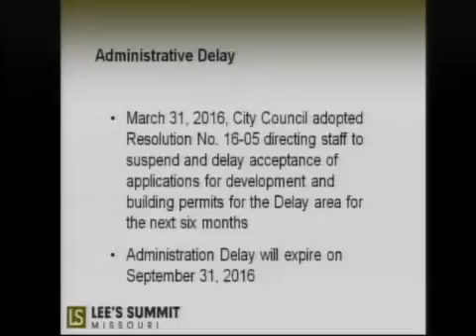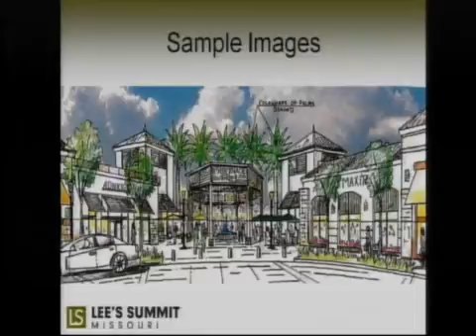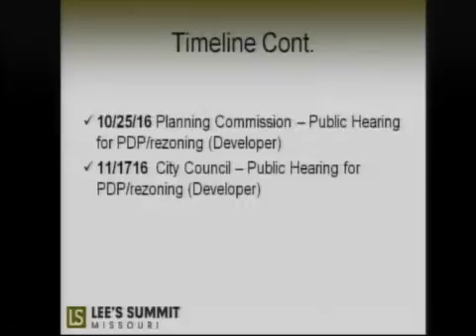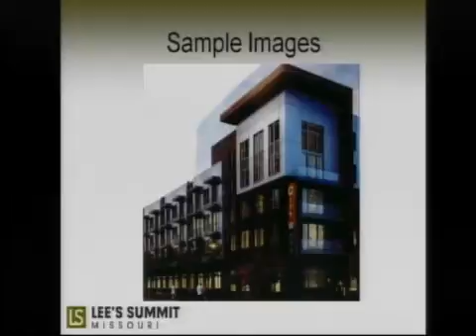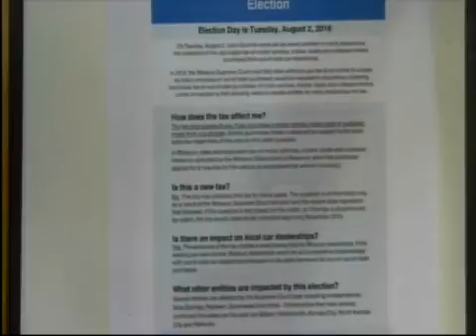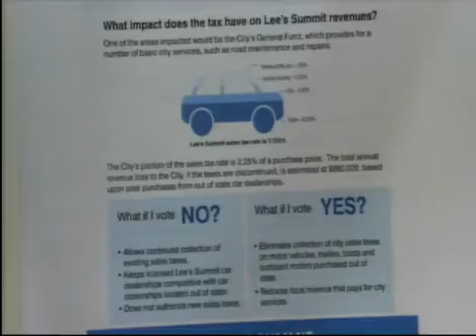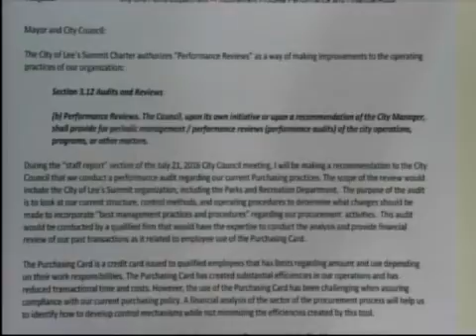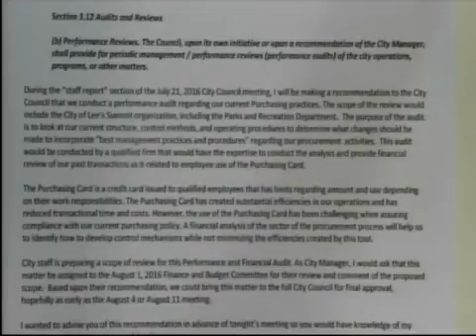City Manager Steve Arbo proposes audit of purcasing procedures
in the aftermath of of Council in-fighting and the public revelation of purchasing and Sunshine Law violations, Lee's Summit City Manager Steve Arbo proposes an outside audit the City's purchasing procedures.